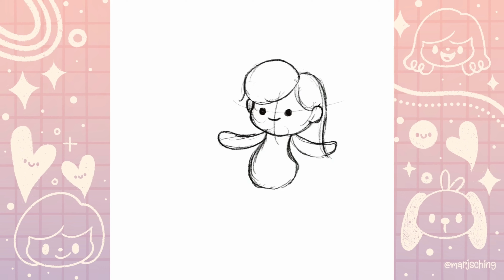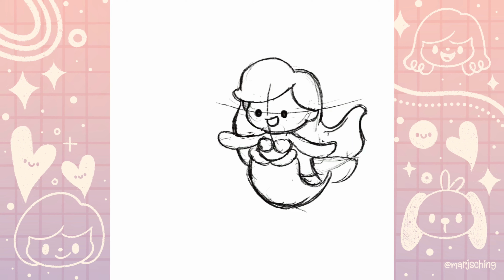Drawing Disney | Little Mermaid | marjsching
From Disney movie Little Mermaid with my original characters, Sofi as Ariel and Skye as merpuppy . 😊

First me here:
ETSY Shop